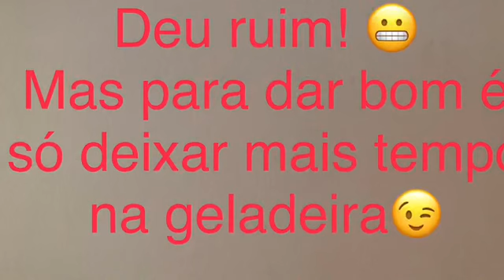Receita Banoffe -será que deu certo?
Olá pessoal!
Vou mostrar para vocês uma receita que eu acho muito gostosa.
No final, não esperamos tempo suficiente para desenformar... mas pra dar certo no final da receita, é só deixar mais tempo na geladeira ok!?
receita para crianças

Para a base:
1 pacote de bolacha maisena
Manteiga ou margarina derretida até dar o ponto
Canela em pó à gosto

Para o recheio:
2 potinhos de doce de leite
1 caixinha de creme de leite
Bananas

Para a cobertura:
2 caixinhas de chanti mix